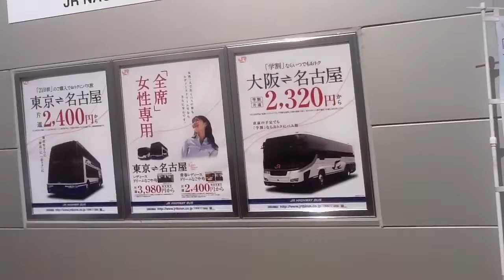Estação de Nagoya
onde os brasileiros embarca para Imigrantes